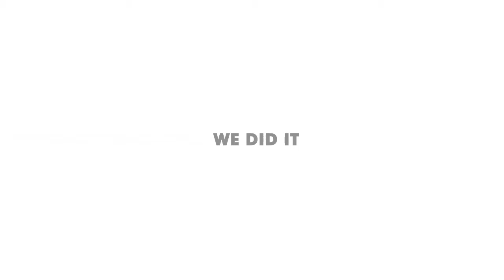DJT Nike Ad